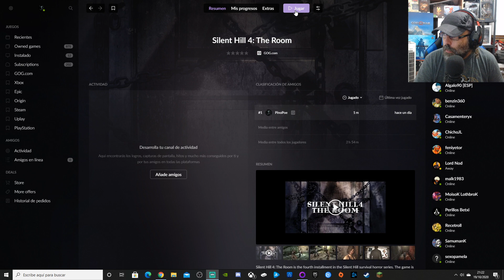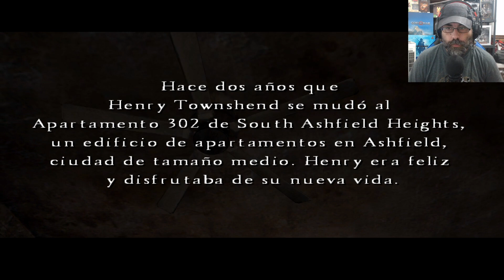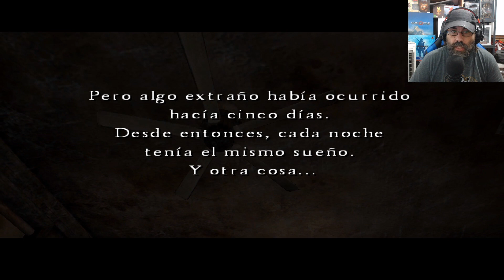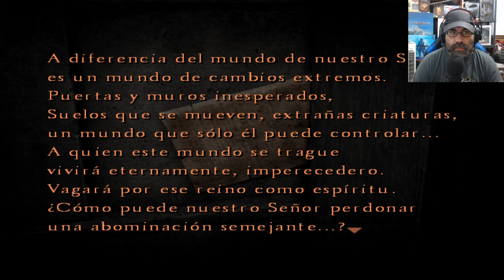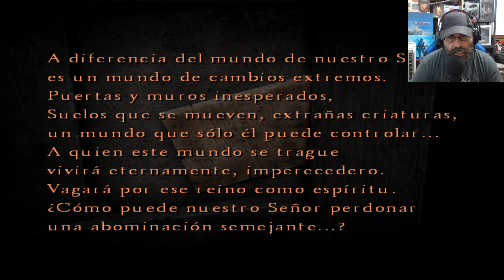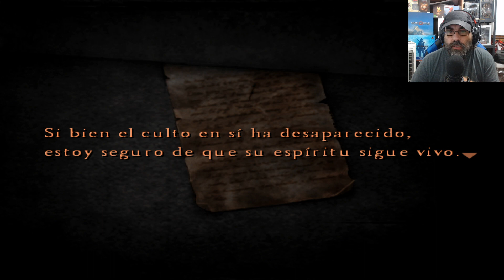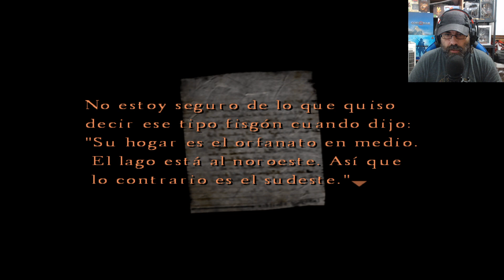ESPECIAL HALLOWEEN #1 SILENT HILL 4: THE ROOM Pt1